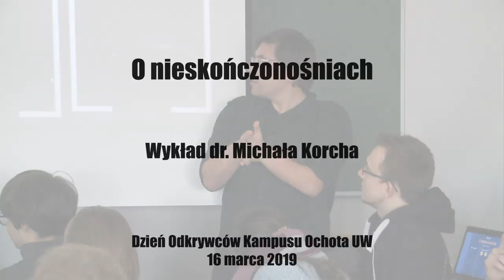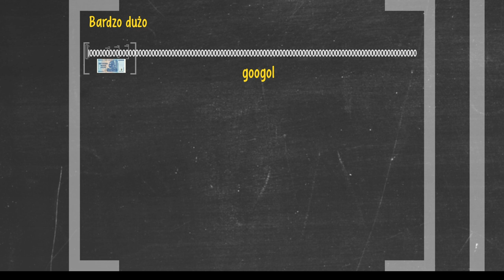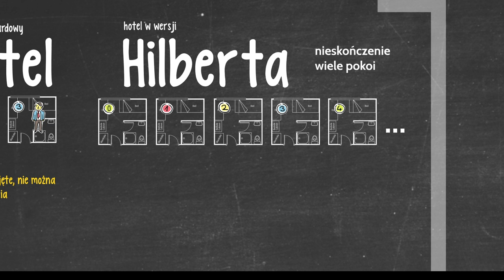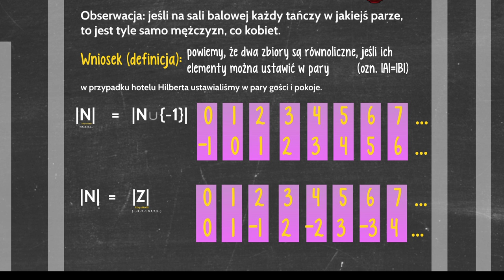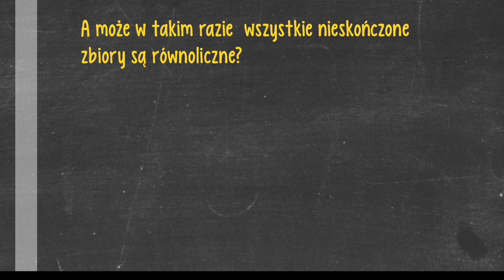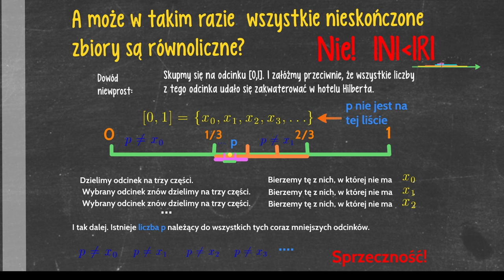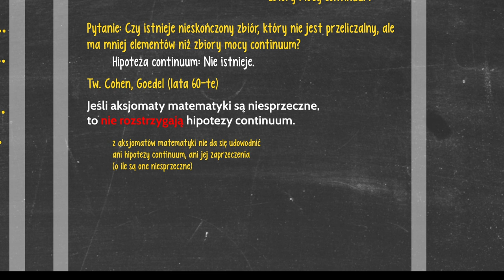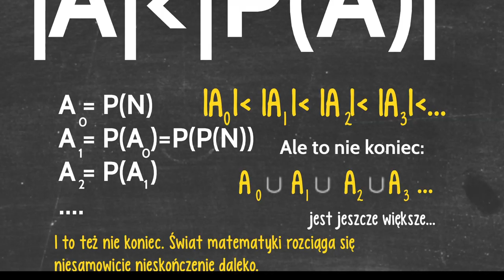O nieskończonościach / dr Michał Korch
Wykład dr. Michała Korcha, Dzień Odkrywców Kampusu Ochota UW, 16 marca 2019 [0h40min]

Dr Michał Korch wyjaśnia, jak nieskończoność jest rozumiana w matematyce. Podczas wykładu prelegent odwołuje się do praktycznych przykładów

Czym jest nieskończoność? Jest to pojęcie nieintuicyjne, przez co dla wielu osób niezrozumiałe. Dr Michał Korch podczas wykładu w ramach Dnia Odkrywców Kampusu Ochota UW opisał, jak jest definiowane przez matematyków. Prelegent posłużył się w tym celu praktycznymi przykładami.

Trudność w intuicyjnym zrozumieniu pojęcia nieskończoności obrazuje paradoks Hilberta. W opisanym przez matematyka hotelu nieskończenie wielu gości zajmuje nieskończenie wielką ilość jednoosobowych pokoi o numerach 1, 2, 3 itd. Kiedy jednak w hotelu pojawia się nowy gość, również dla niego znajdzie się pokój. Miejsce zwolni się, kiedy każda z osób wcześniej zakwaterowanych zostanie przeniesiona do pokoju numerze o jeden wyższym.

W przypadku hotelu Hilberta mamy do czynienia z dwoma zbiorami o jednakowej liczbie elementów. Matematycy mówią wówczas, że mamy do czynienia ze zbiorami przeliczalnymi. Do takich zbiorów należą np. zbiory liczb naturalnych, wymiernych i całkowitych.

Czy jest możliwe, żeby jeden nieskończenie wielki zbiór był większy od drugiego?

Odpowiedź na to oraz inne pytania związane z pojęciem nieskończoności w nagraniu wykładu.